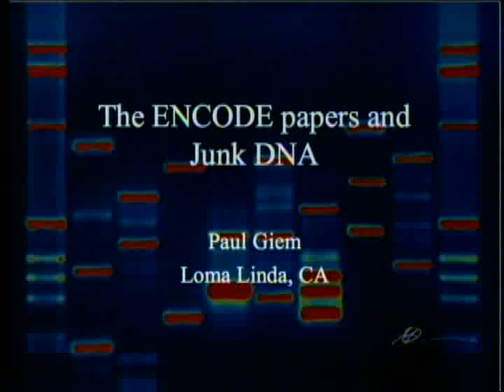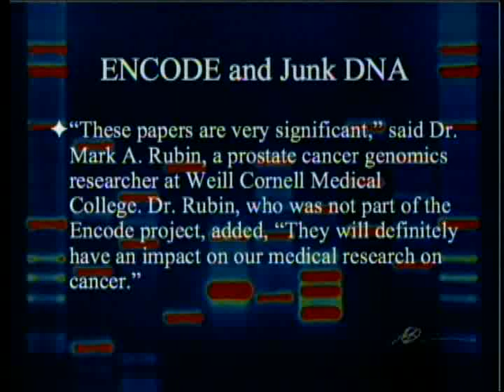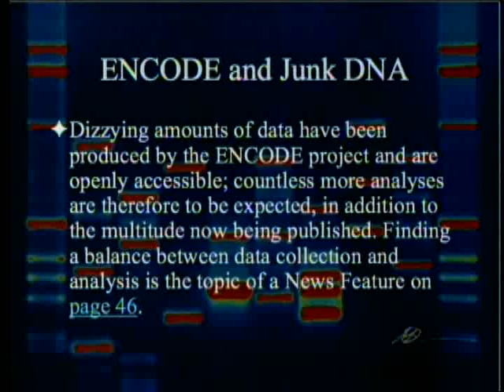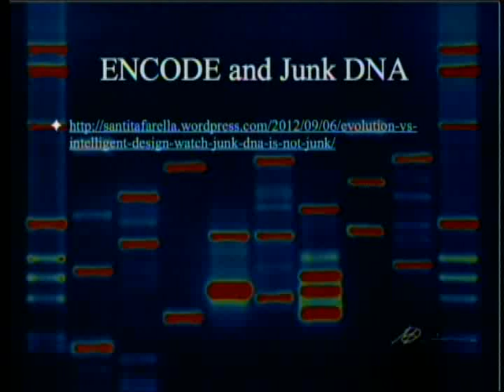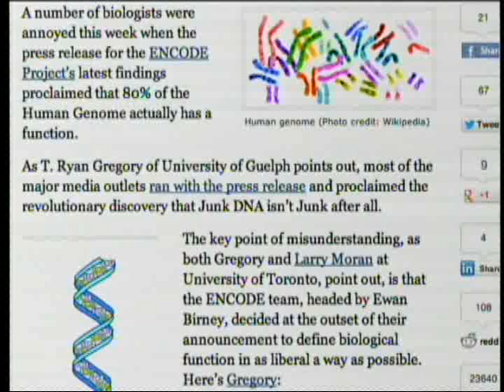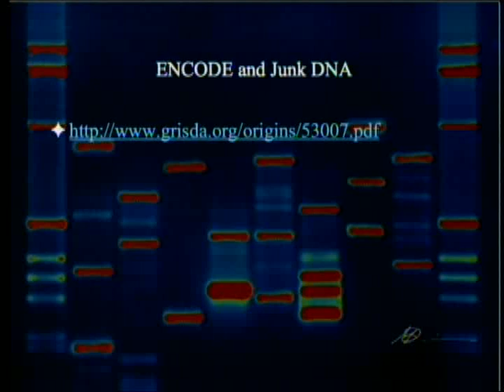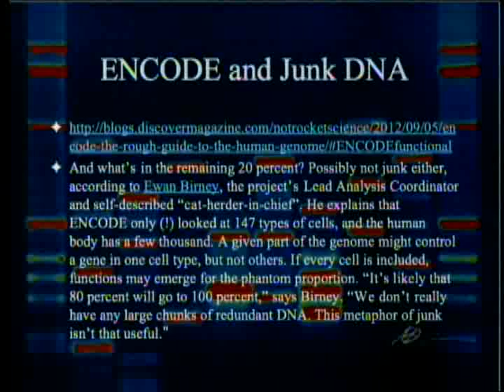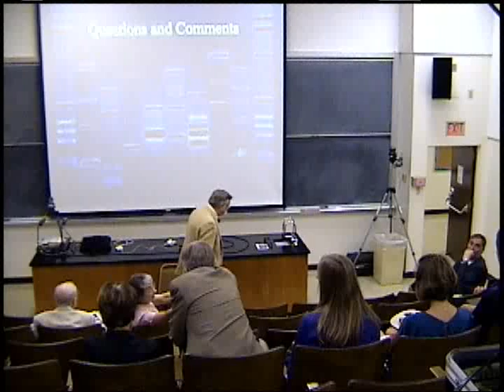The 2012 ENCODE Papers and Junk DNA 9-22-2012 by Paul Giem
The 2012 ENCODE data indicate a function for about 80% of the DNA in the human genome.  The methodology suggests a function for the other 20%.  The paradigm of "junk DNA" appears to be collapsing, corresponding to documented predictions of intelligent design advocates and contrary to the expectations of most scientists.